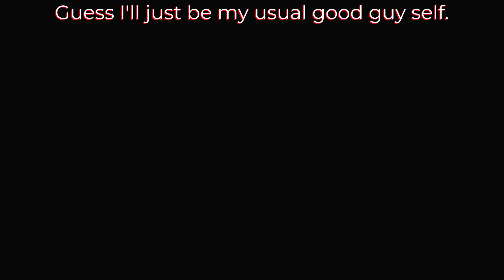Round Two with Robocop Version 2.0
And I decided to be the good guy in the end, but with pretty much the same ending result.